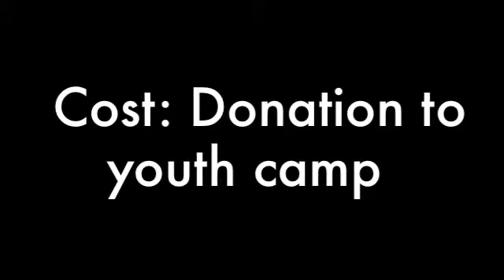Chili_cookoff_BBQ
Please join us this Sunday 5/26 for a fundraiser BBQ / Chili cook-off for our youth to go to camp